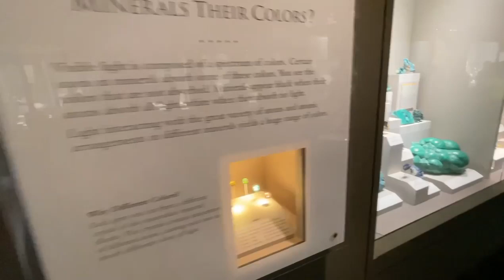Cuando las Piedras nos Hablan de Dios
Un descubrimiento fascinante en el Museo de Historia Natural en Washington, DC